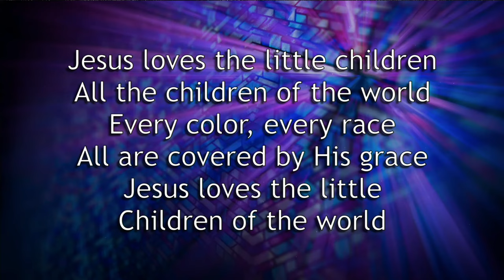MLC Sermons - Jesus has risen Believe it or not - 04-16-23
Pastor Lee gives the children's sermon "Jesus has risen. Believe it or not!" on 4/16/23 at Messiah Lutheran Church in Plano, Texas.